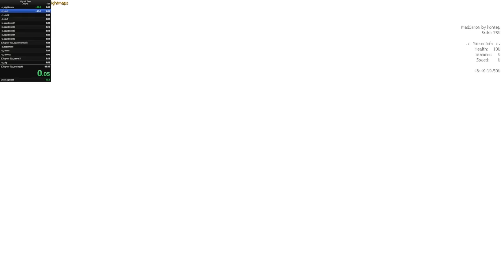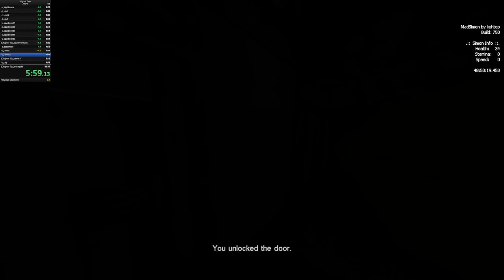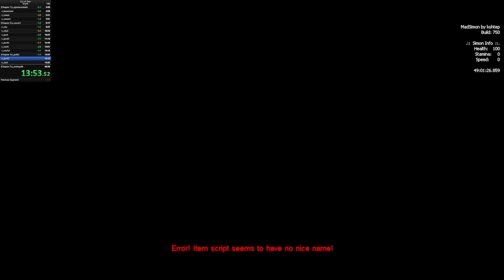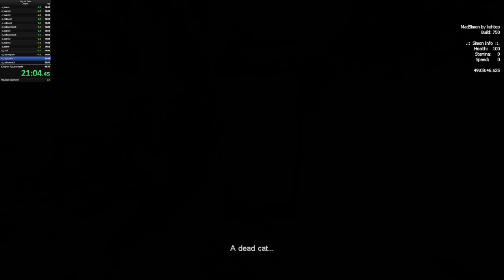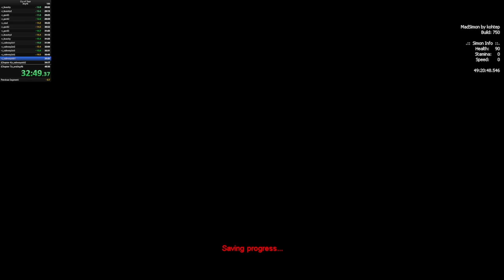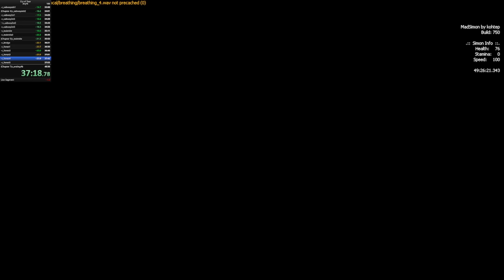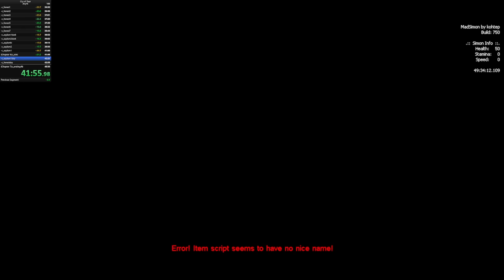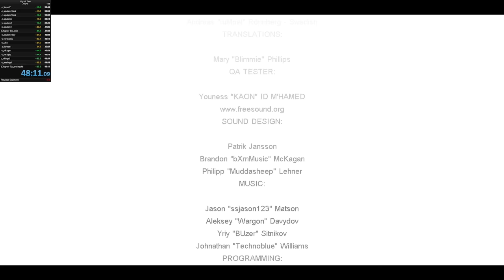(FORMER RECORD) CRY OF FEAR SPEEDRUN ANY% IN 48:11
yoo im back